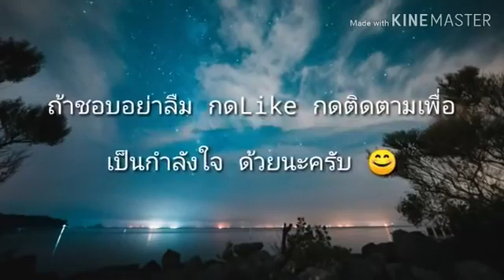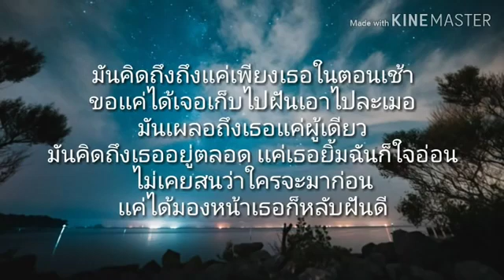เจ้าตัวเล็ก - PHAMEX - feat - 1QFrodz [ เนื้อเพลง ]